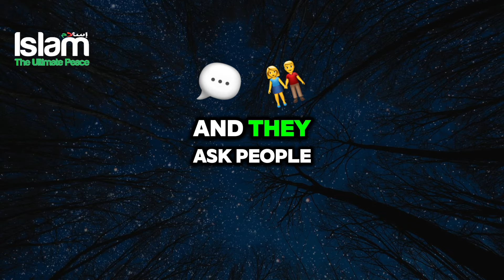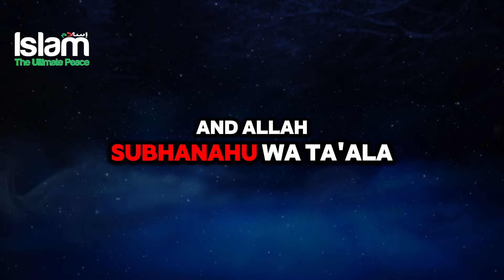NON MUSLIM LADY ASKS DR ZAKIR WHY THE MUSLIMS CONVERT OTHERS TO ISLAM?